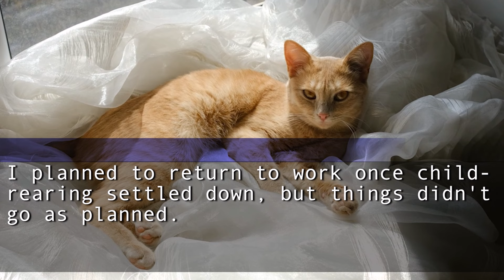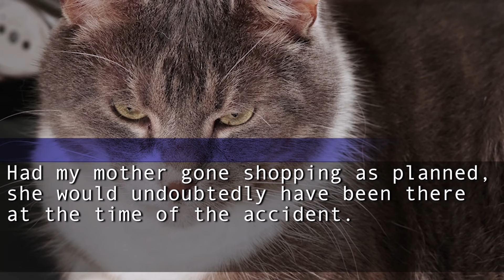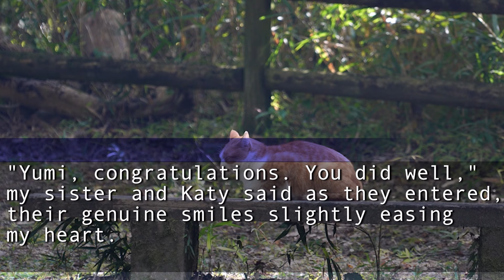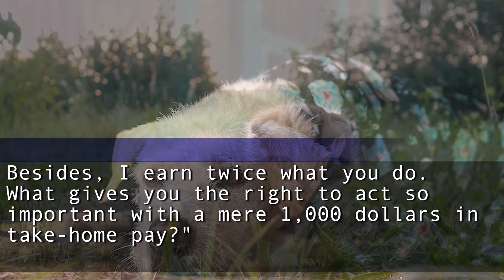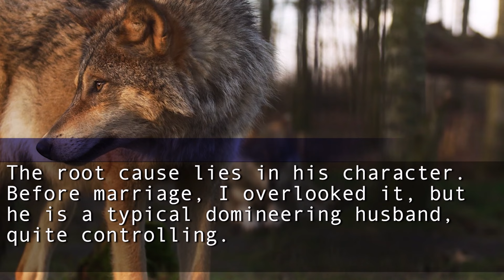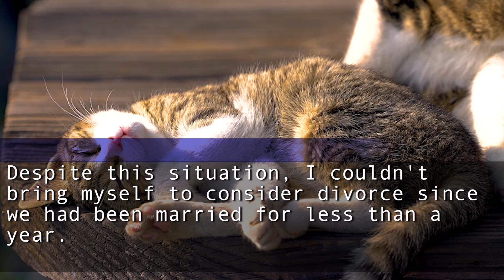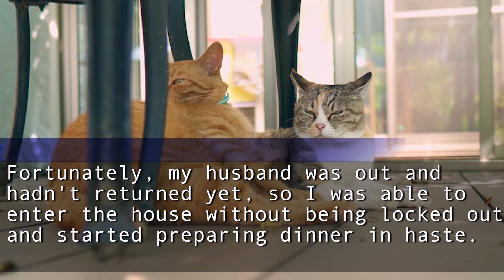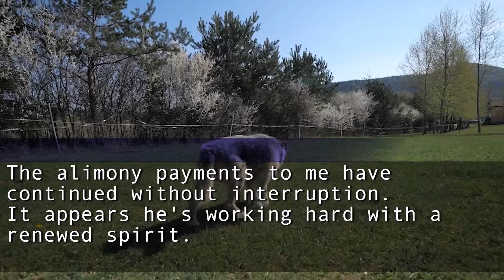My 6YO niece, has a mysterious power, met my baby, said, "The baby seems to have something to say."